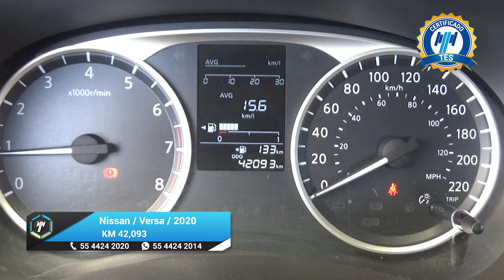Nissan / Versa / 2020 - 18704